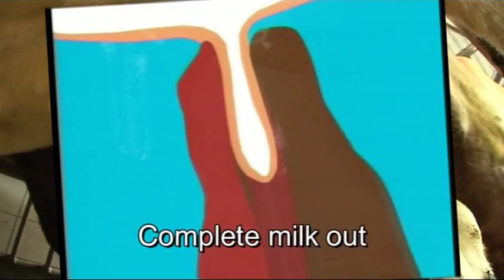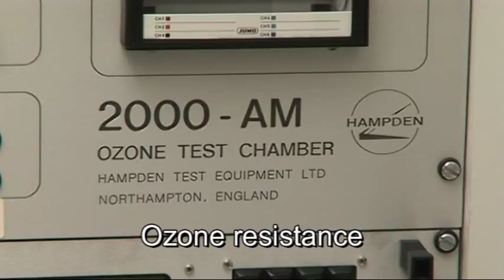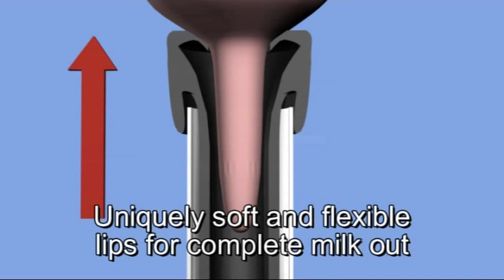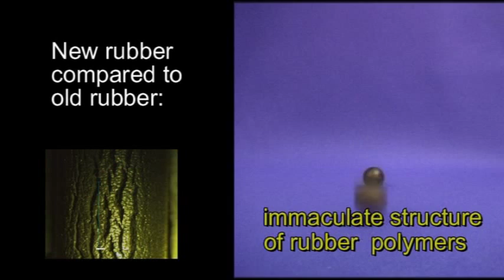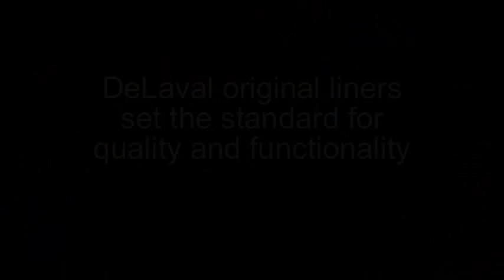100% Original liners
Original DeLaval Liners
Original liners give you higher production, faster milking, less slip and that means better udder health.

The liner is the only part of the milking equipment that is in direct contact with the animal. The quality and characteristics of the liner greatly influence milking performance, animal health and farm profitability. It is extremely important to use the best possible liner type and to make sure you do not milk with old, worn liners.
DeLaval offers a wide range of different liners, tailored to the different conditions in your milking equipment, farm and priorities. Differences in udder and teat shape are highly influencing the choice of a liner and are taken into account when DeLaval develops a new liner. The DeLaval range includes liners for short, long, thin and wide teats but as your herd's udder and teat sizes will vary, the liner selection will have to be a compromise to ideally suit the average cow within your herd.
To maximise the performance, animal welfare and to find the best liner option for your herd, contact your local DeLaval dealer.